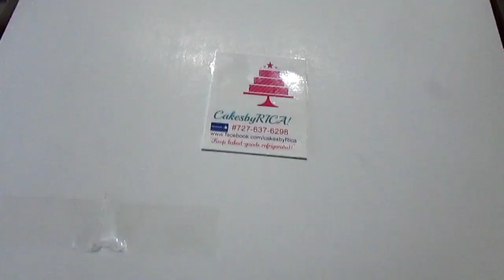Simple Dinner @ Home Celebrating Wedding Anniversary and St.Patrick's Day.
We had so much fun bond this Day of our Wedding Anniversary. such a Good Day Outdoor for hubby's surprises and went home had some good dinner Corned beef,cabbage and potatoes for St. Patrick's Day and Delicious Mango Cake.

So thankful to have a very supportive Jolly  Husband . Cheers for more Years to us. Love yuh Po.